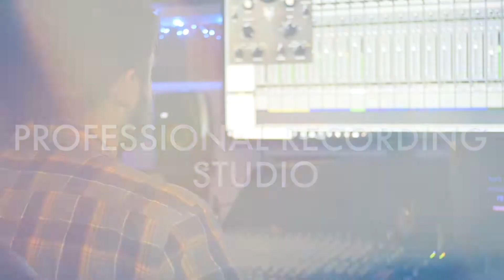CoverStar - Hen Parties!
Be a Popstar for the day with CoverStar Experiences!